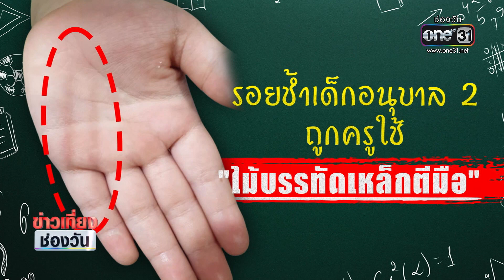พ่อแม่โวย! ครูตีเด็กจนไม่กล้าไปโรงเรียน | ข่าวเที่ยงช่องวัน | ข่าวช่องวัน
ผู้ปกครองที่พิจิตร ร้องสื่อช่วยหลังลูกหลานชั้นอนุบาล ถูกครูใช้ไม้บรรทัดเหล็กตี จนกลัวไม่กล้าไปเรียนหนังสือที่โรงเรียน แถมคดีความก็ไม่คืบหน้า